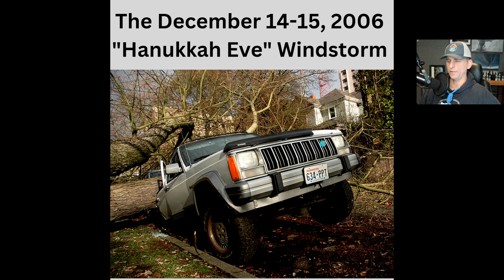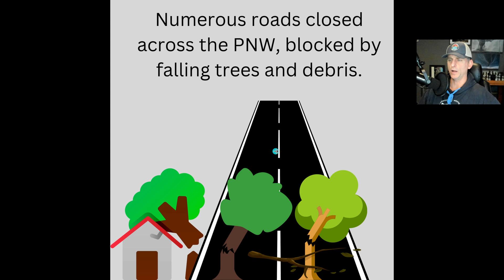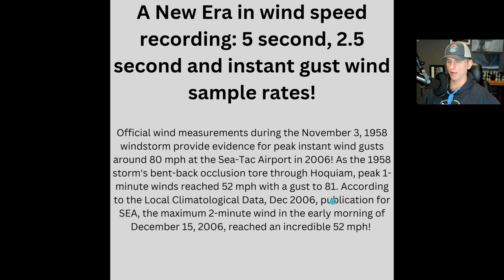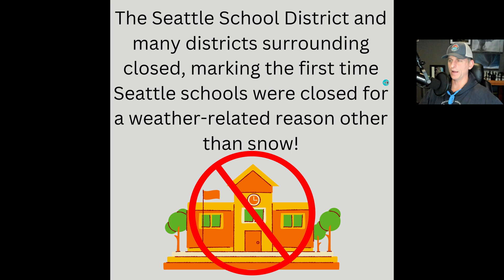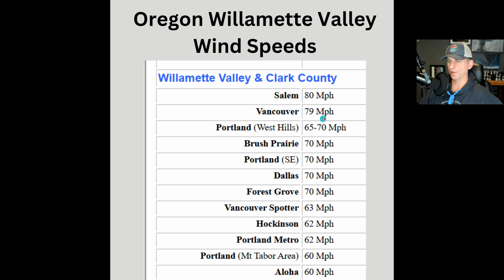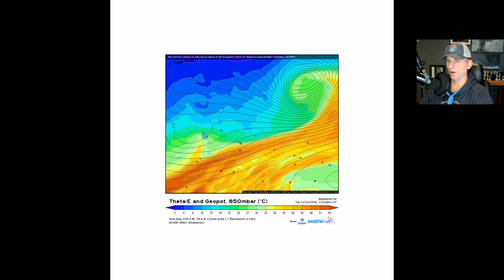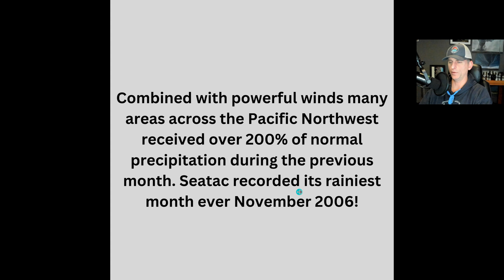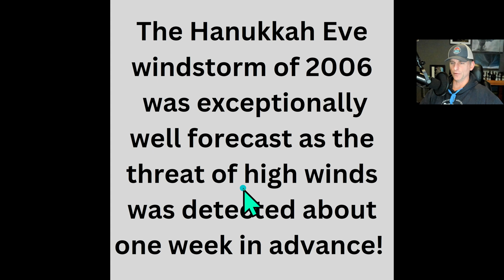Windstorm Series: The December 14-15, 2006 "Hanukkah Eve" Windstorm